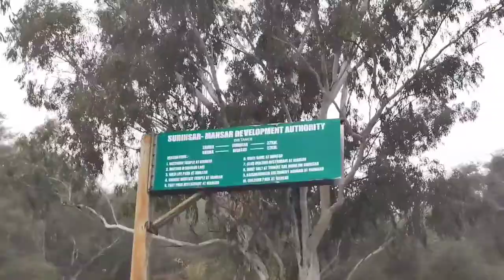PATHANKOT TO MANSAR LAKE VLOG 15/1/2022